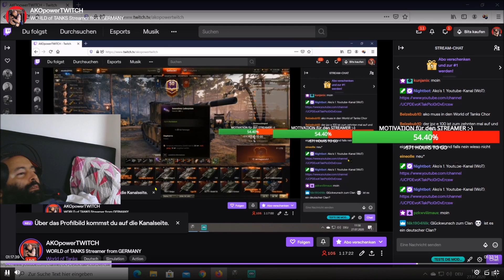Map GEISTERSTADT der 60TP regelt - wot deutsch,WORLD of TANKS !